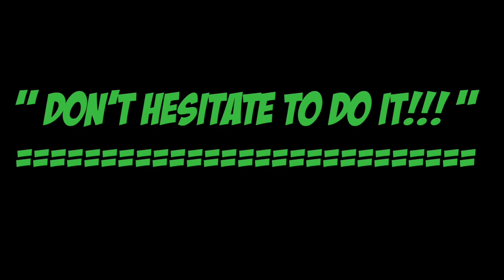ILIG-ILIGAN BEACH, BORACAY ISLAND | BEST BEACHES IN THE PHILIPPINES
ILIG-ILIGAN BEACH - is located near the Puka beach here in Boracay island, you can go there by land or sea, one of the most visited beach here in the island.
    it is also part of Barangay Yapak, Boracay is, Malay, Aklan, Philippines.